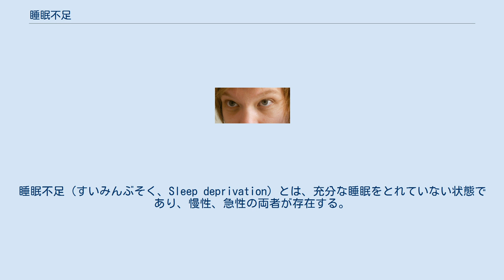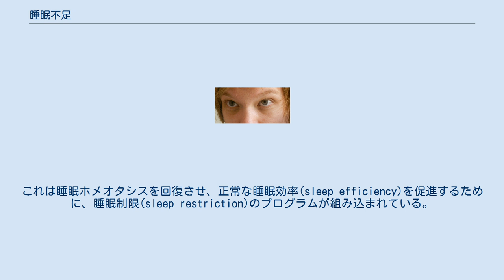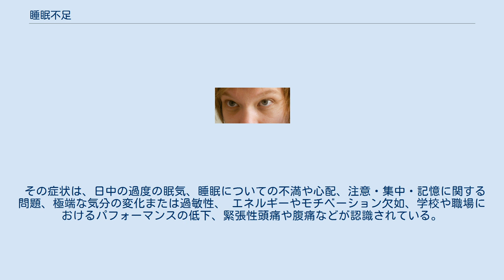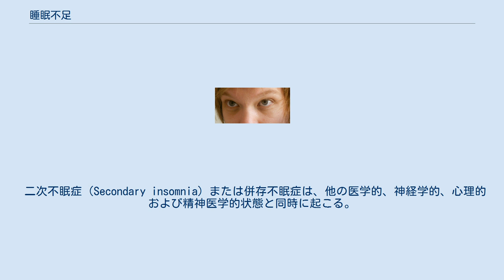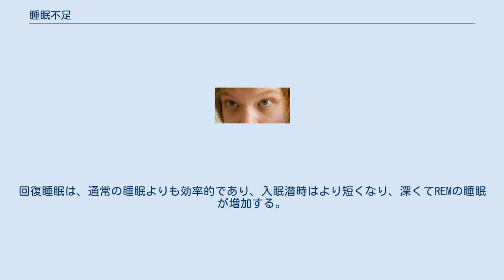睡眠不足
睡眠不足（すいみんぶそく、Sleep deprivation）とは、充分な睡眠をとれていない状態であり、慢性、急性の両者が存在する。
慢性的な睡眠不足は、疲労、日中の眠気、作業精度低下、体重減少もしくは増加を引き起こしえる。
これは脳や認知機能に影響を起こしえる。
しかし睡眠不足は逆説的には、エネルギーを増加させ覚醒を促すため、うつ病の治療法としても用いられる（断眠療法）。
 急性睡眠不足と、慢性睡眠不足の影響を比較した研究はわずかである。
長期間にわたる睡眠の完全な欠如は、ヒトでは確認されていない（致死性家族性不眠症を除く）。
マイクロスリープは避けられないようである。
動物実験では、長期間の睡眠不足は死を引き起こしえる。
 睡眠不足の健康への影響 一般的に、睡眠不足は以下をもたらす 睡眠不足の運転への危険性は、全米睡眠医学学会のレポートによれば、重大な自動車傷害のうちの、5つに1つは運転手の疲労に関連しているとされ、毎日80,000人の運転手が居眠りし、毎年睡眠に関連して25万件の事故が起こり、米国国道交通安全局は、関連する交通事故は10万件近くと推定している。
同局は、道を下りて、眠気を緩和するための15分または20分の昼寝を推奨している。
 睡眠不足は、体内の血糖値のコントロールを難しいものとするため、長期的にみて体重の増加や糖尿病を誘発するなど健康を損ねる要因となる。
休日にまとめて寝る「寝だめ」を行っても、再び睡眠不足が続けば血糖値のコントロールができなくなるため改善効果はない。
 睡眠不足は尋問の手段として使用することができ、この手段は拷問とみなされるか否かについては、裁判となったことがある。
 帝政ロシアにおいては政治犯の拷問手段として用いられ、ロシア革命後のソ連にも受け継がれた。
 研究においては、睡眠不足はうつ病の治療の可能性を秘めている。
 うつ病患者は、レム睡眠が発生する前に急速眼球運動が起こっている傾向があるため、レム睡眠発生中に脳波をモニタリングし、その最中に起床させることで、抑うつ効果を緩和する治療効果があるようであった。
断眠療法をすることで、患者の60%においては即座に回復したが、ほとんどの場合は翌日に再発している。
この効果は 脳由来神経栄養因子(BNDF)の増加と関連してる。
これはクロノタイプが、人々の睡眠不足の気分への影響と関係しているとされており、すなわち、睡眠不足により朝を好む人はよりうつ病になり、一方、夜が好みの者は気分の改善を示す。
2014年のヒトへの代謝総合評価によれば、断眠療法によって、27個の代謝産物は起床後24時間後に増加し、さらにセロトニン、トリプトファン、タウリンらは抗うつ効果に寄与されうることが見いだされた 再発率は、断眠療法と投薬を組み合わせることによって減少できる。
多くの三環系抗うつ薬は、レム睡眠を抑制するため、気分と睡眠との関連しうる証拠がある。
同様にトラニルシプロミンは、充分な用量でレム睡眠を抑制することが強く示されている。
 いくつかの一般的な睡眠障害は、不眠症に対する認知行動療法（CBT-I）に反応することが示されている。
これは睡眠ホメオタシスを回復させ、正常な睡眠効率(sleep efficiency)を促進するために、睡眠制限(sleep restriction)のプログラムが組み込まれている。
 睡眠不足の最も一般的な原因は、睡眠環境の悪さである。
解決策は、就寝時刻の約1〜2時間前に暗い部屋にいて、45〜60分前に電子機器の使用をやめ、就寝時に耳栓を装着し、室温は18〜20度に設定することである。
 6種の睡眠異常の1つである不眠症は、成人人口の21-37%に影響している。
 その症状は、日中の過度の眠気、睡眠についての不満や心配、注意・集中・記憶に関する問題、極端な気分の変化または過敏性、 エネルギーやモチベーション欠如、学校や職場におけるパフォーマンスの低下、緊張性頭痛や腹痛などが認識されている。
 不眠症は、一次および二次、または併存した不眠症に分類することができる。
 原発性不眠症（Primary insomnia）とは、医学的、精神的、環境的原因に起因しない睡眠障害である 原発性不眠症は主に3つに分類され、精神生理学的、特発性不眠症、睡眠状態誤認（逆説的不眠症）が挙げられる。
精神生理学的不眠症とは、不安誘発性のものである。
特発性不眠症とは、一般的に小児期に始まり、生涯続くものである。
その原因は、睡眠覚醒サイクルを制御する脳の一部における...